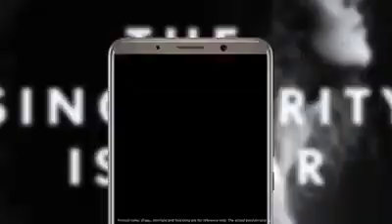Trailer Huawei Mate 10